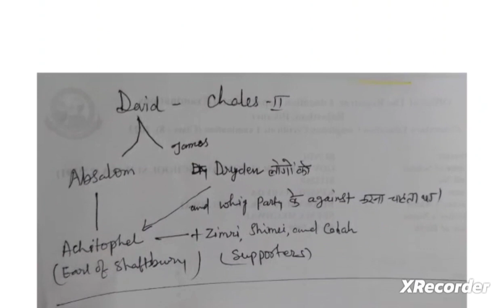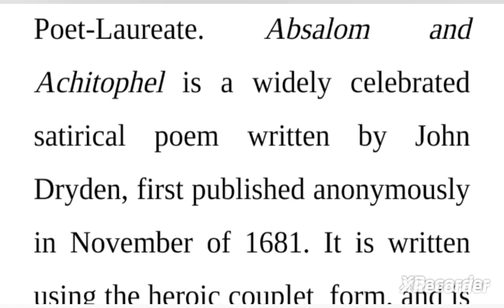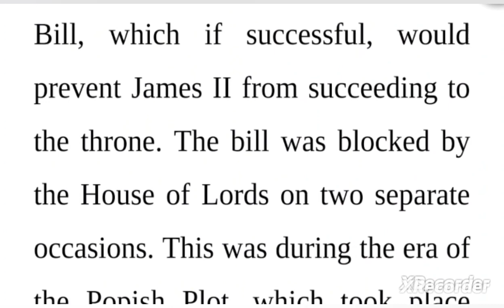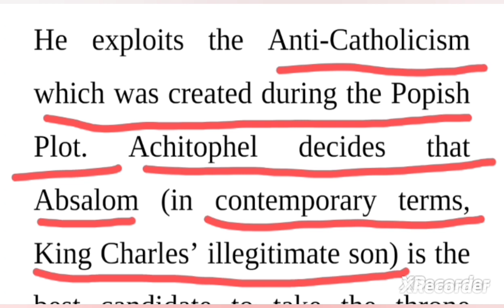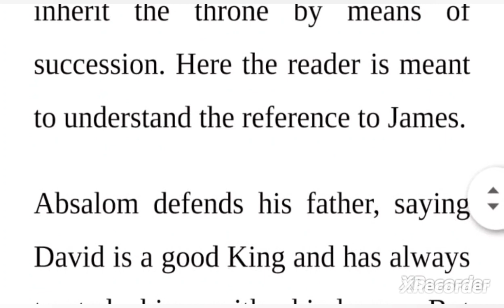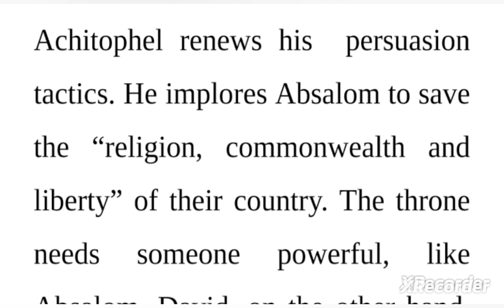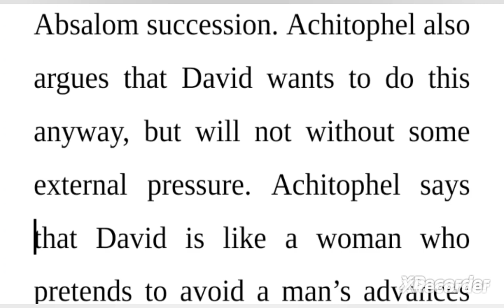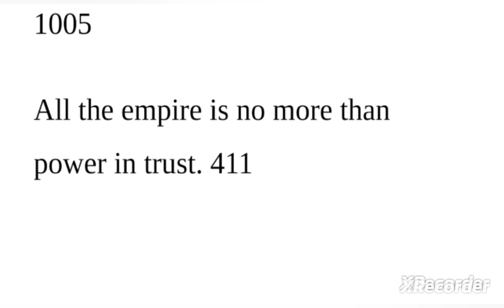Absalom and Achitophel by Dryden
absalom and ac
absalom and achitophel john
dryden summary in english
dryden summary in bangla
dryden summary in tamil
absalom and achitophel as a
political satire